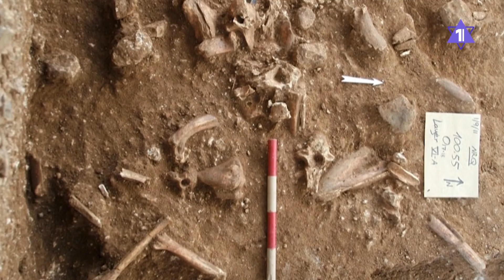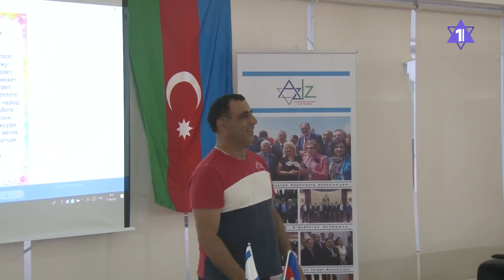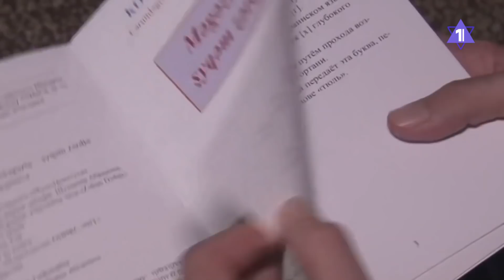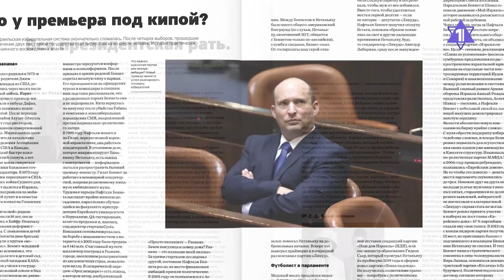Главное за 7 минут | В ОАЭ открыли израильское посольство | Израиль утилизирует миллион доз вакцины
- В ОАЭ впервые в истории открыли посольство Израиля
- Израилю придётся утилизировать около миллиона просроченных доз вакцины Pfizer
- В Великобритании открыли памятник полячке, спасшей тысячи еврейских детей